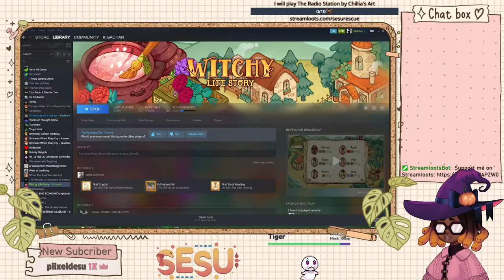〖Witchy Life Story〗 Let's continue our quest to maybe romance this married dude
We continue in our playthrough of Witchy Life Story!